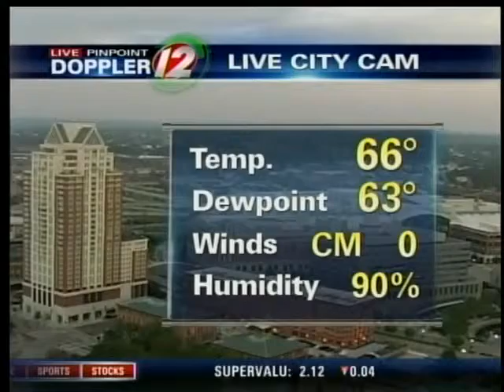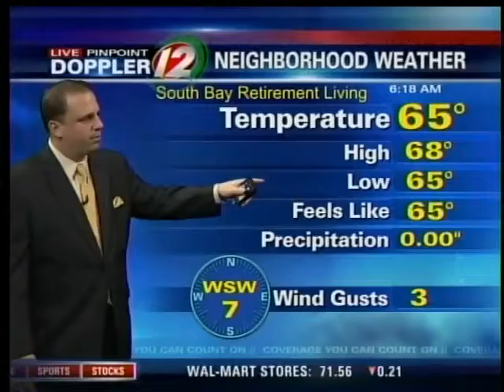Live Pinpoint Doppler 12 7Day Futurecast